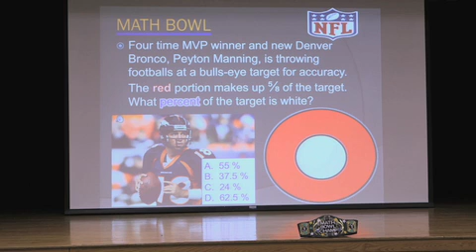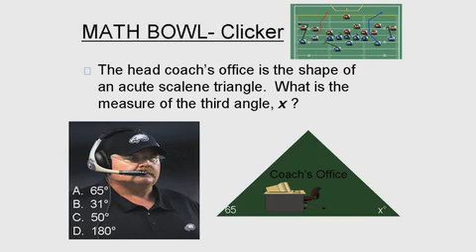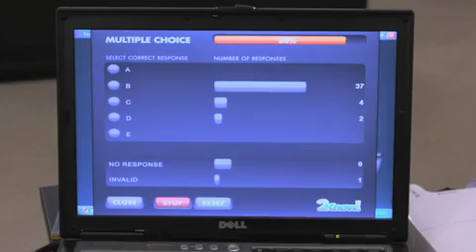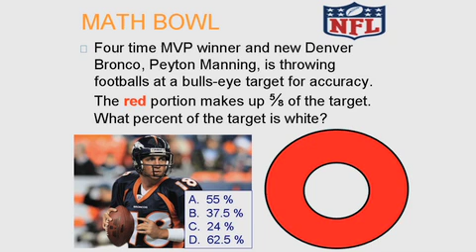Math Bowl.mp4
Math Bowl - How do you get children excited about math? Teacher Brian Corcoran turns math into a fun, exciting competition with his annual Math Bowl. Two teams compete against one another in a football-themed battle while members of the audience get to participate with clickers. No matter the final score, students at Uptown School Complex in Atlantic City learn to love math.